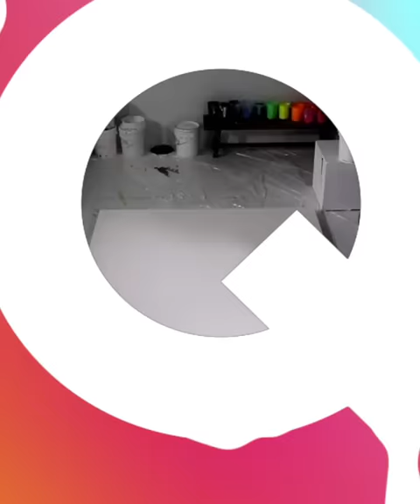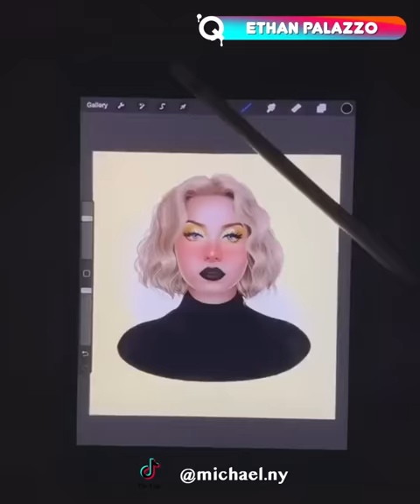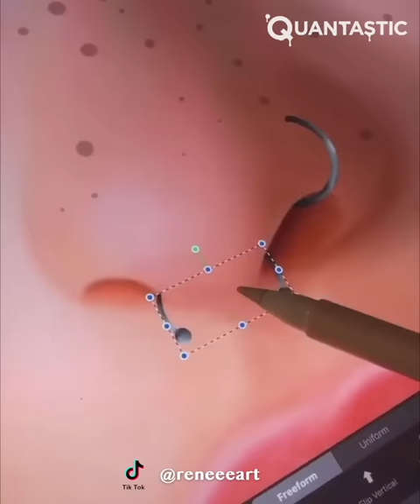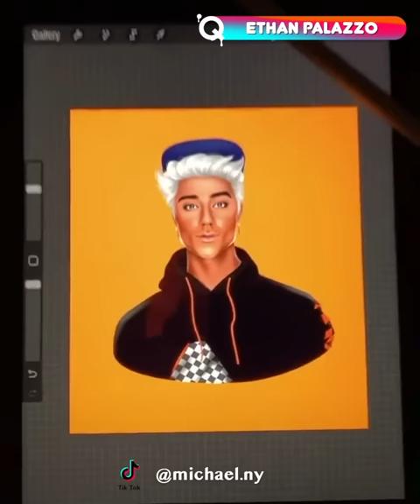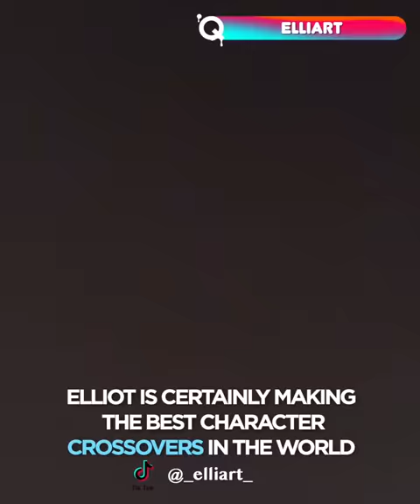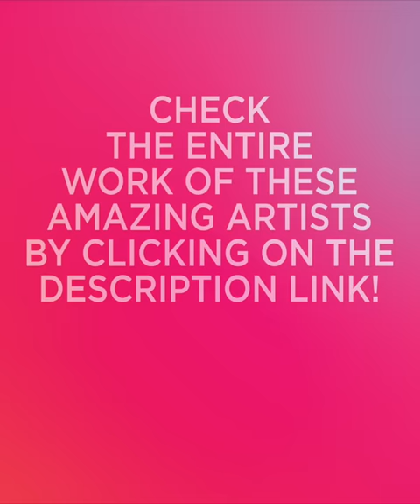People Doing Creative Stuff On The Internet | TikTok best Artists ▶ 3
Oh TikTok! We have seen how amazing artists and creators from this platform can be. With crazy ideas and trends we all love this group of artists surely showcases amazing creativity. Check out the new trends and inventions you can find in this platform!

This artist shows how to start using the Procreate App. By drawing simple shapes she uses the different options the app gives. Learn about this amazing app guided by fun videos!